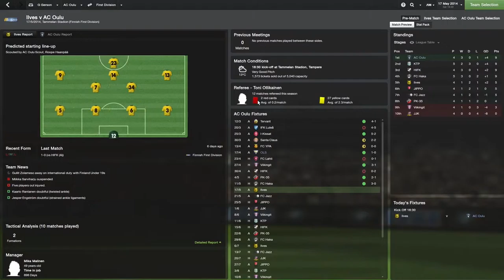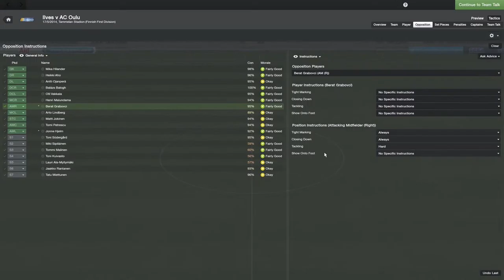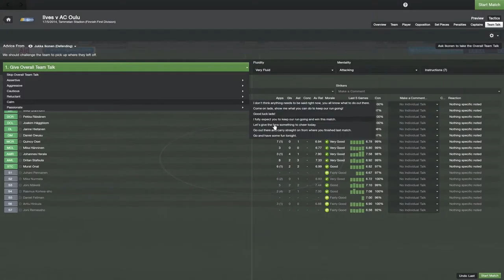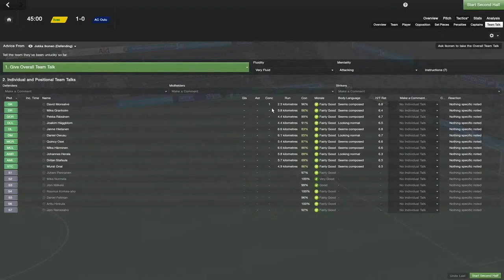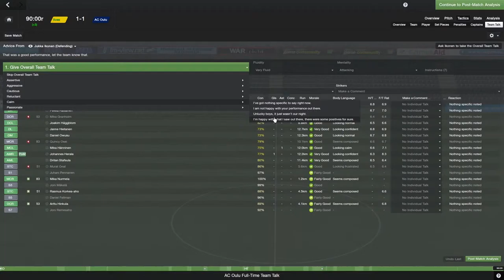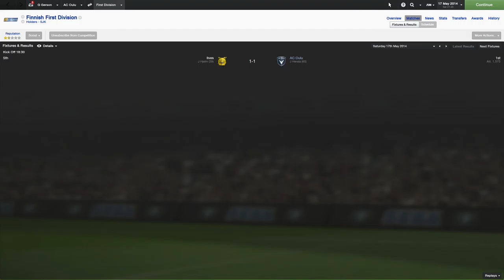FM14 Episode 10 - Ilves v AC Oulu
Today we hit the road to take on Ilves